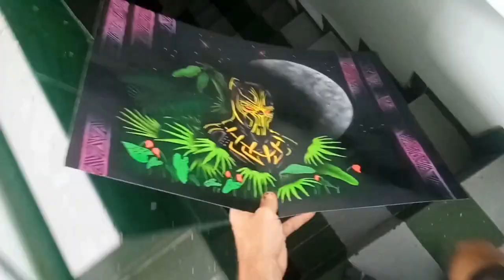Black Panther - Black Light UV - Phosphorescent Art - by Antonipaints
Hi there ! I painted the Black Panther using phosphorescent paint .
_Enjoy the process and leave me your comments below .
_Give a thumb up if you like the video
_Follow me on Facebook and Instagram at Antonipaints
_Thanks for watching and following my art.